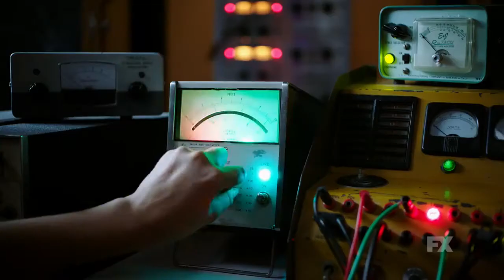Legion - Saison 2 David explore ses souvenirs dans la bande-annonce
"Je me souviens d'arbres et de... danse ?" : en quelques mots et les images qui vont avec, la saison 2 de Legion donne le ton. Ceux qui ont regretté les envolées surréalistes de la série inscrite dans l'univers des X-Men ne risquent pas de se réconcilier de sitôt avec le bébé de Noah 'Fargo' Hawley, si l'on se fie à cette bande-annonce parsemée de plans saisissants, qui laissent penser que le show va passer à la vitesse supérieure dans ce secteur, après des débuts aussi prometteurs que captivants.

Capturé dans les dernières secondes du season finale, David (Dan Stevens), fils du Professeur Xavier, semble physiquement libéré mais, paradoxalement, toujours prisonnier de son esprit et des zones de flou qu'il contient. Tout porte donc à croire que l'exploration de ses souvenirs va occuper une grande partie du récit, au même titre que le Shadow King, grand méchant de cette saison 2 incarné par Navid Negahban (qui a remplacé Saïd Taghmaoui, initialement engagé pour le rôle) et dont l'ombre plane sur cette bande-annonce.

Attendus à partir du 3 avril sur FX, les nouveaux épisodes devraient encore nous offrir des visions psychédéliques et marquantes, avec toujours Aubrey Plaza, Rachel Keller ou Jemaine Clement au casting, pour permettre à la série de transformer l'essai. Et devenir le premier show super-héroïque nommé aux Emmy Awards ?